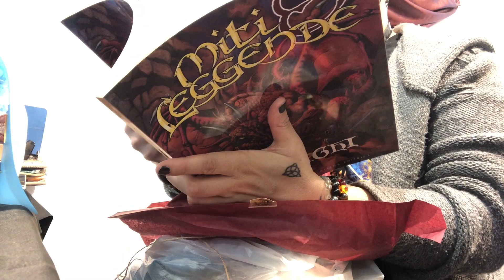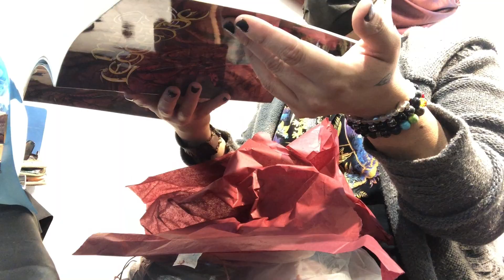ABILMENTE MILANO 2021 - Daily Vlog EP.3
Ciao draghi!
Ecco il secondo riassunto della seconda giornata di Abilmente 2021 Milano!
I giorni passano e si impazzisce sempre di più! Vi giuro che non è normale quello che facciamo! Siamo troppo euforici! Fare una fiera del genere richiede tanta tanta pazzia!
Spero tanto di strapparvi come sempre un sorriso e di essere di compagnia! Con Tonia e Nina, è un continuo ridere!
Vorremmo portarvi sempre con noi!
E questi video servono proprio a questo! Oggi tra il travaso delle mandragore, la ladra di soldi falsi … è stato un bordello assurdo!
Che situazioni assurde!